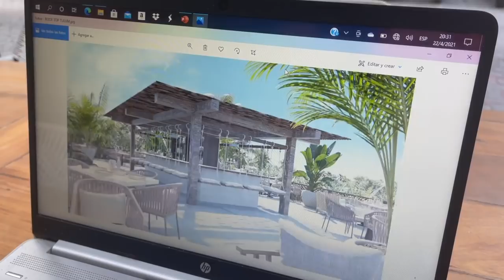THE NOTE!!! BITCOIN CAN BUY US THIS BUT SHOULD WE SPEND OUR BITCOIN ON THAT IN MEXICO??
Another day in the life of The Bitcoin Family. So cool that these guys found me and now a whole new world opens!!

⏰ Time Stamps ⏰
0:00 Intro
1:07 Family Part